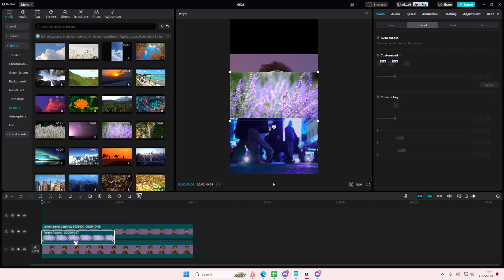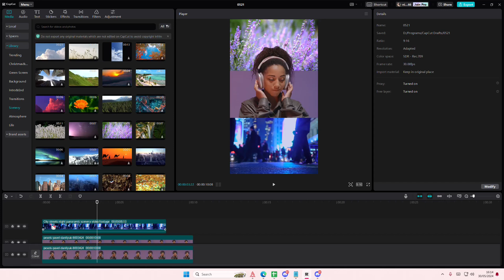✅ PRO HACKS: How To Stack 3 Layers Of Videos In CapCut PC (TUTORIAL)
This tutorial will show you how you can create this 3 layered videos on CapCut PC.